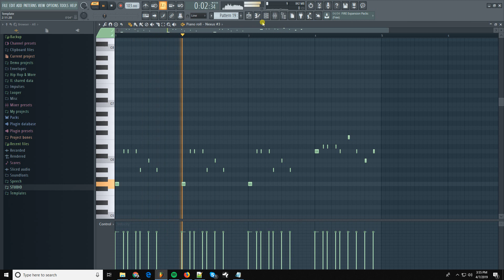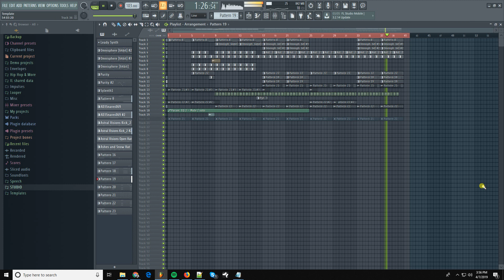How To Make A Hardcore Dancehall Riddim [Aidonia x Vybz Kartel Type]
Sorry my PC has been acting up lately and i have to render some of the sounds to wave files . At least my CPU can handle that.

Hope you enjoy! NB: Not mixed!